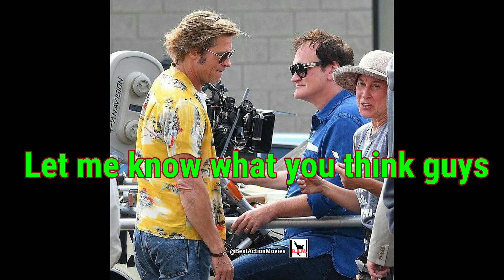Quentin Tarantino made Bruce Lee look like a buffoon - WHY?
bruce lee,quentin tarantino,joe rogan experience,once upon a time in hollywood,bruce lee enter the dragon,bruce lee real fight,quentin tarantino bruce lee,once upon a time in hollywood bruce lee